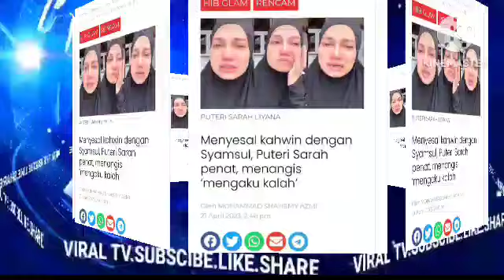19 MEI SYAMSUL BUAT KEJUTAN BESAR PADA PUTERI SARAH AKHIRNYA INI KEPUTUSAN SAH DARI PEGUAM SYAMSUL?